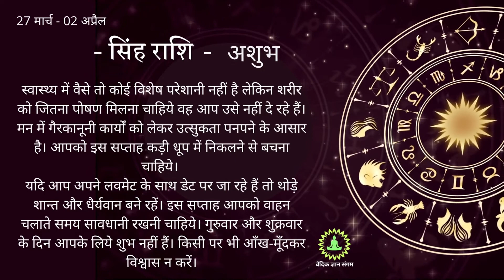27 March - 2 April सिंह राशिफल हिंदी में 🔥 Singh Rashifal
27 March - 2 April सिंह राशिफल हिंदी में 🔥 Singh Rashifal